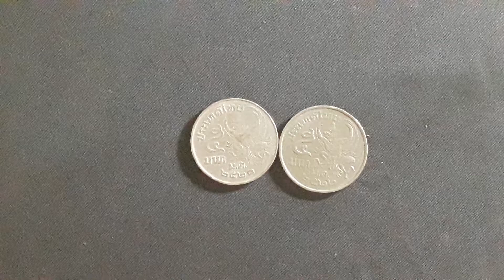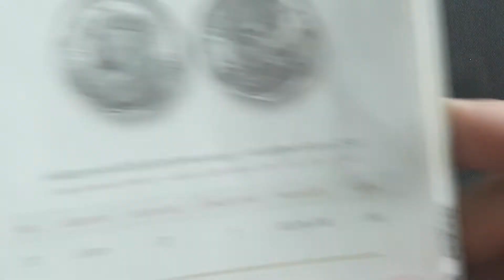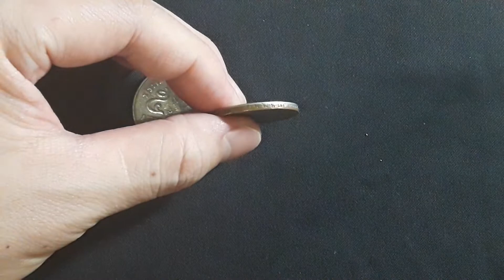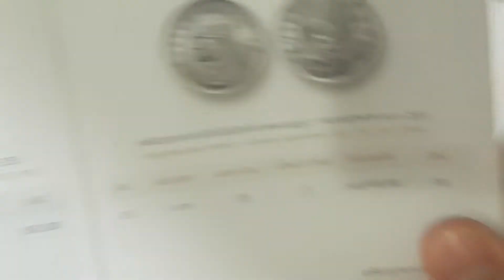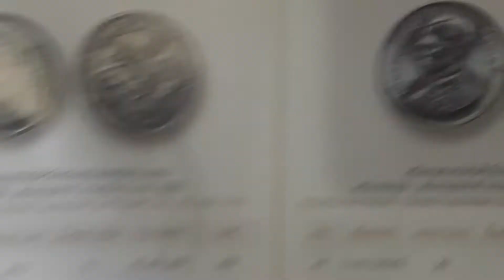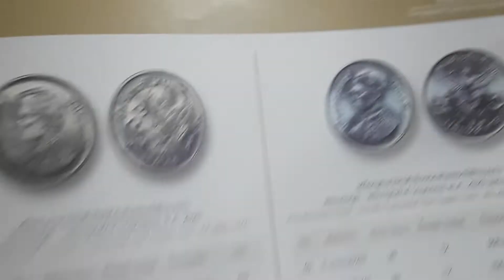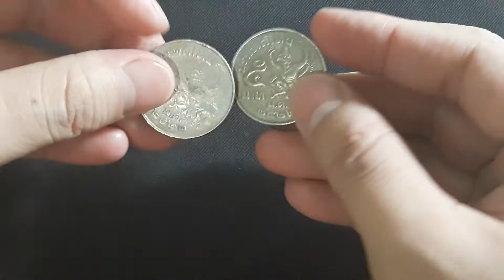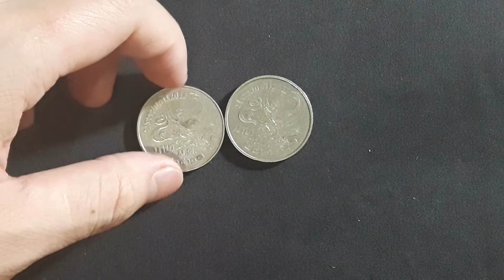EP. 35- เหรียญ 5 บาทรุ่นนี้ มีแบบที่ราคาเป็นแสนด้วย รู้ยัง?